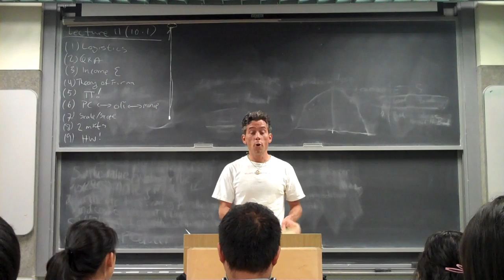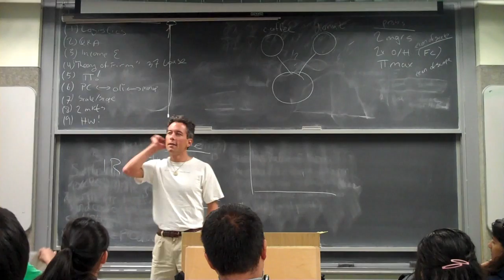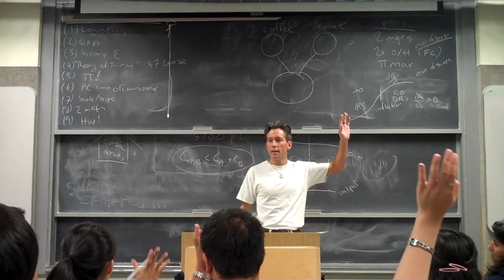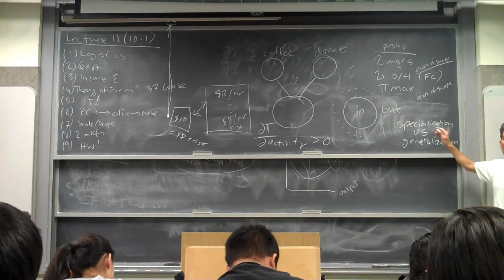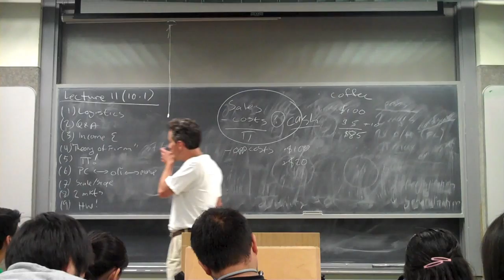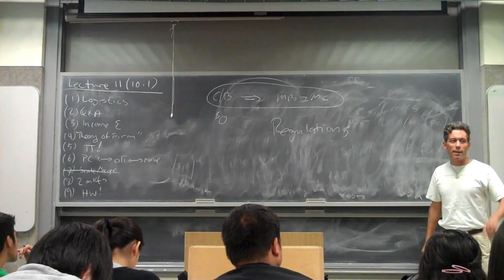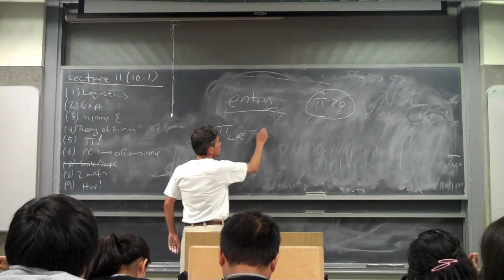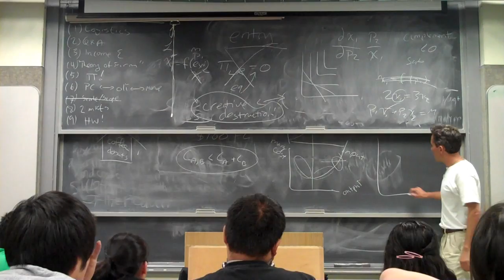EEP100 - Lecture 11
Income elasticity (correction), theory of the Firm (Coase 37), more on profits, cost accounting, cost benefit, opportunity costs, economies of scope and scale, LR vs. SR profits, Creative Destruction (Schumpeter)